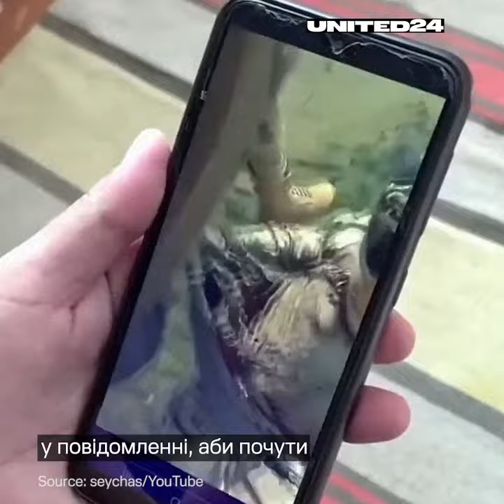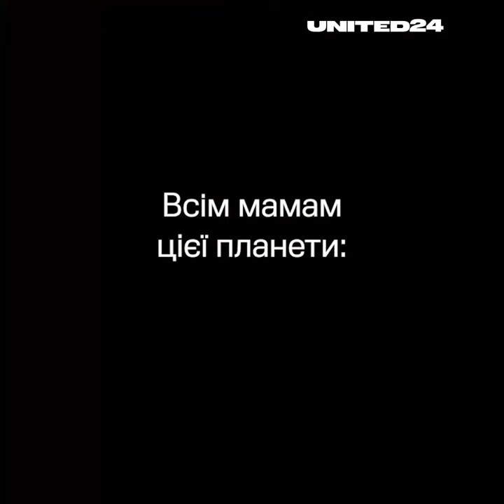Українці віддають шану найдорожчій людині у нашому житті — мамі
12 травня – особливий для всіх нас день. Сьогодні, як і решта світу, українці віддають шану найдорожчій людині у нашому житті. Ми любимо та вдячні нашим мамам за їхню важку працю, доброту та надзвичайну мужність у цей складний для нашої країни час. Мами надихають нас і дають сили боротися заради майбутнього наших дітей.